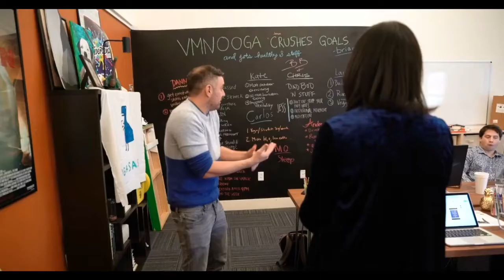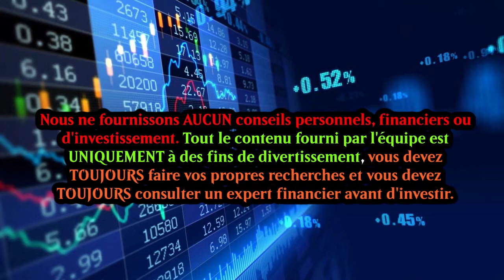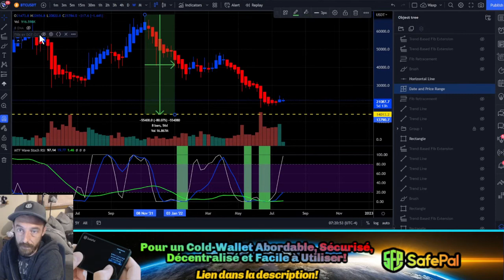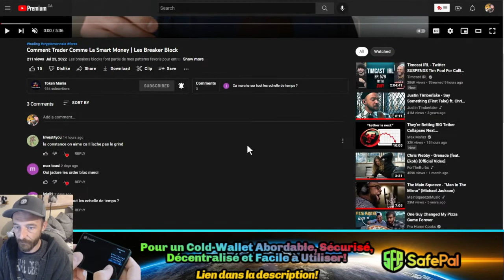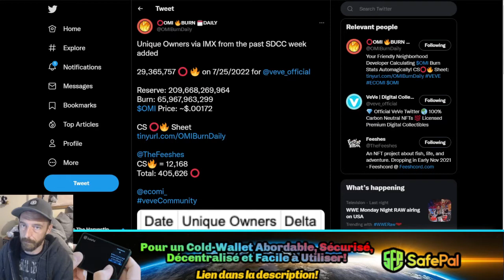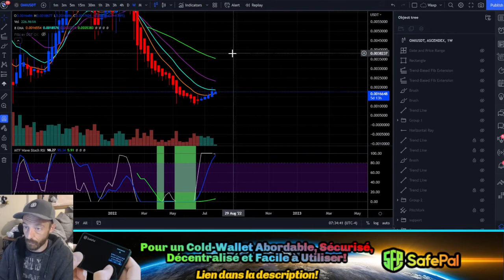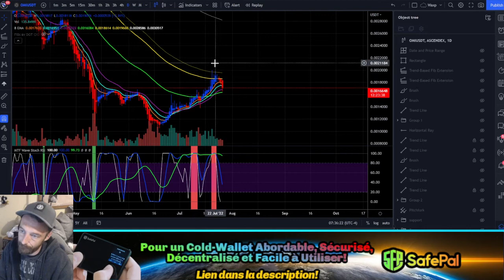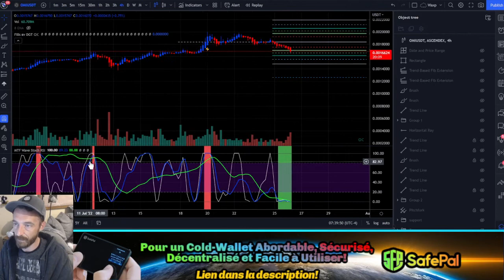BTC a 26K Possible? •|• Le OMI Frog Show 🐸| Ép.46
Dans le OMI Frog Show d'aujourd'hui, on ne change pas une formule gagnante donc comme chaque matin on survole les news du projet Ecomi, les Burn du Token et on s'assure de pas manquer d'opportunités en survolant la charte du BTC et du OMI

🐸 100% des profit sont utilisé pour Burn Des OMI 🐸

-- TIMESTAMPS --

00:00 Intro
01:23 Disclaimer
01:36 Survole du BTC + Analyse Technique Rapide
14:44 Shout out à Token Mania
16:01 Survole du OMI + Analyse Technique Rapide
26:21 Outro

Ensuite, pour ceux qui désir s'équipper en matériel de streaming je vous présente ici les pieces que j'utilise!

-Ma merveilleuse glacière a Cannette 473 ML- Glacière à double paroi isolée pour cannettes

- Pour un Petit Upgrade de Micro - Blue Microphones Yeti Nano :

- Pour un Gros Upgrade - Blue Yeti Blackout :

- Pour deux pertit micro filaire de qualité : Lavalier Microphone:

- Pour une Webcam de base en HD 1080P 30Frame par seconde - Logitech C920 :

- Pour un leger upgrade de Webcam- Logitech C922x Pro

- Pour un Medium Upgrade Webcam- LogitechBrio 4k Webcam :

- Pour un Trépier profesionnel - Trépied professionnel K&F Concept :

- Pour un Trépier de bureau - Pied de micro compact

- Pour un Trépier de bureau de microphone robuste en acier inoxydable :

- Pour un Mini Trépied Rotule en Métal Rotule Rotule 360° Pan Inclinable à 90° :

- Pour un kit Blue Yeticaster + Desktop trépier +  microphone USB Yeti :

- Pour un Casque de qualité 3A - Razer Kraken Ultimate RGB USB THX 7.1:

- Pour une version moins flash - Razer Kraken Classic :

- Pour un Duo de lampe - Lot de 2 lampes LED USB - Variable - 5600K - avec trépied:

- Pour une lampe plus importante - Lumière NEEWER 600 LED bicolore - 5500 k :

- Pour une condensateur à USB - Sabrent 3.0 à 4 ports:

- Pour un support murale a Webcam pratique! - Acetaken Support mural :

- Pour un cable Ethernet pour votre téléphone - Techkey Adaptateur USB C-Ethernet:

- Pour des BLUETOOTH de FOU - Jabra Elite Active 65t

- Voici les deux écran de mon ordinateur - HP 27inch, LED FHD IPS, 1920 x 1080:

- Pour une souris qui se respect - Logitech G 502 HERO filaire haute performance:

- Le processeur de mon ordinateur - AMD Ryzen 5 2600X Pinnacle Ridge 3,6 GHz

- Mon Motherboard - MSI Pro Max Carte mère AMD B450-A AM4 ATX DDR4-SDRAM

- Deux de mes Barette de Ram - G.SKILL Aegis 8GB 288-Pin PC RAM DDR4 3200

- Les deux autre Barette - G.SKILLRipjaws V Series (2 x 8 Go)

- Mon refroidisseur liquide pour le processeur - Cooler Master MasterLiquid V2